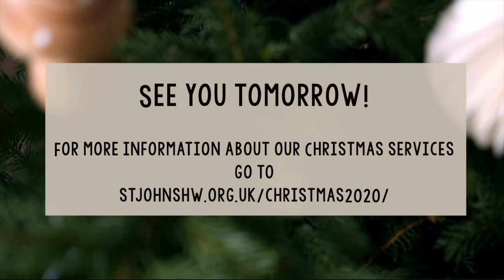19th December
DAY NINETEEN- Welcome to the St Johns Advent Calendar!

Reflection: Trudy Rankin